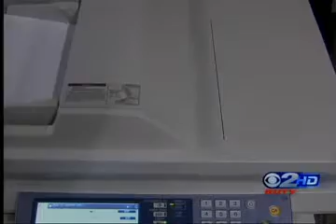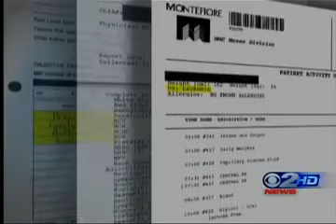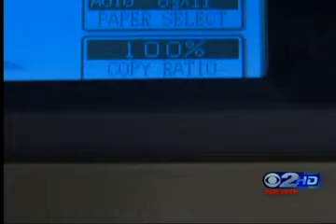KUTV - Data Security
Local News Media discusses Data Security and Sharp products with comments and insights from Ed McLaughlin on the industry and the state of security for MFD's